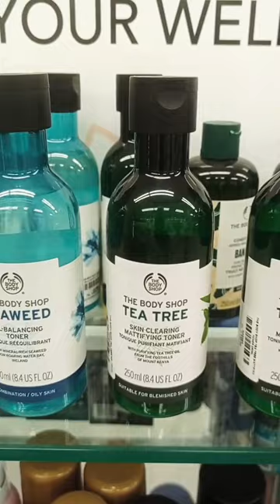The body shop product,tea tree oil